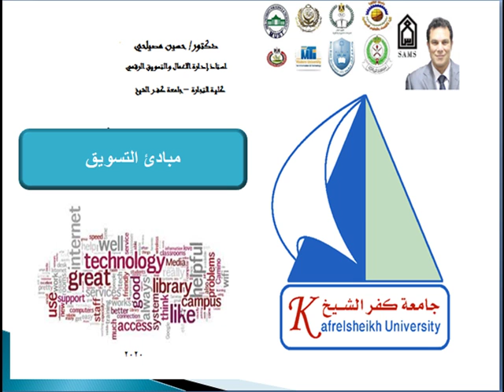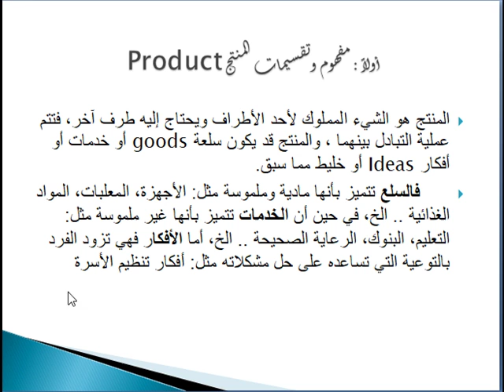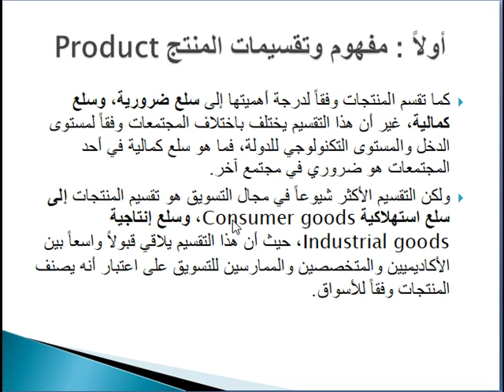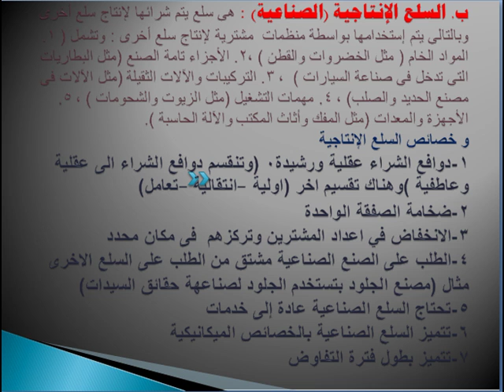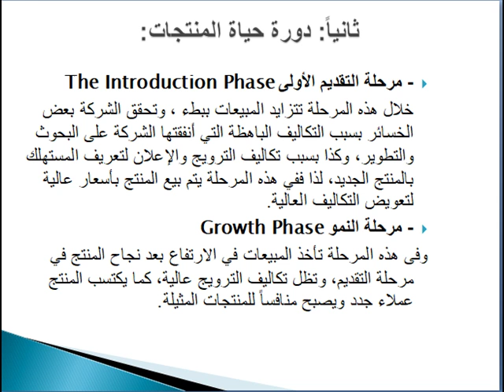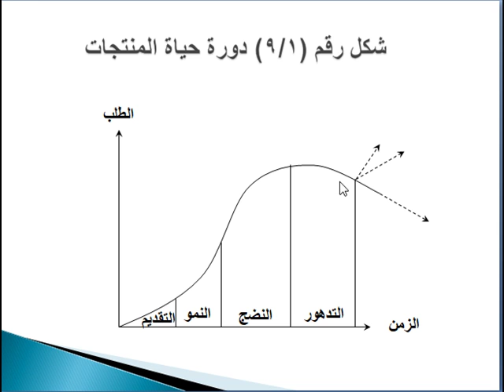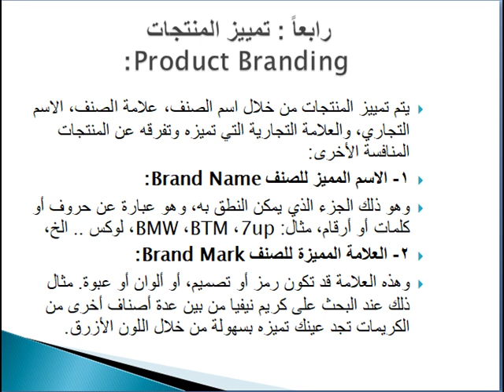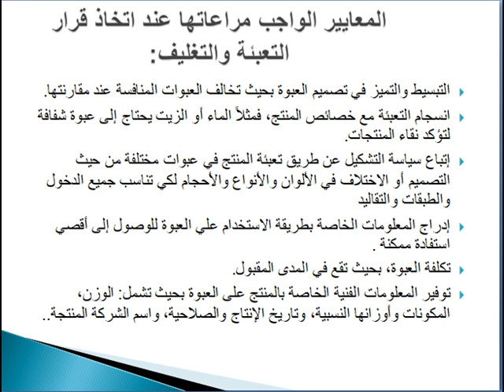المحاضرة الثالثة - إدارة التسويق - الفرقة الثانية عربي أ.د/ حسين مصيلحى 22 نوفمبر